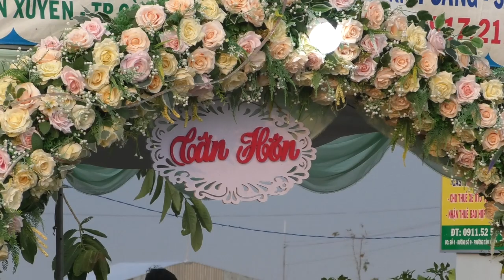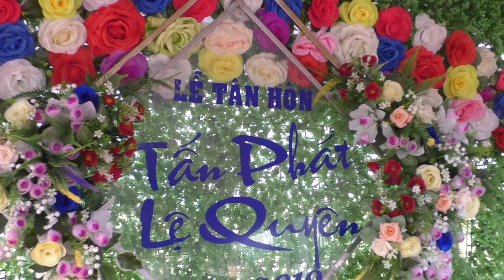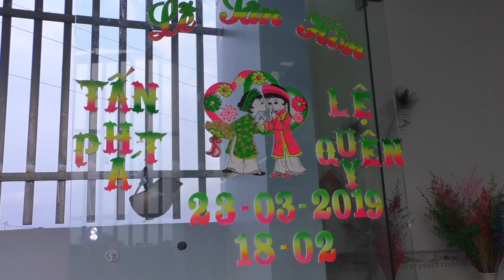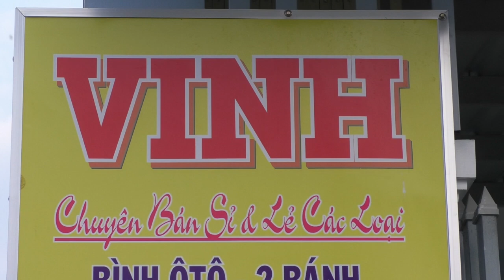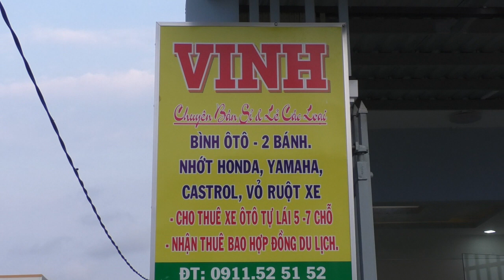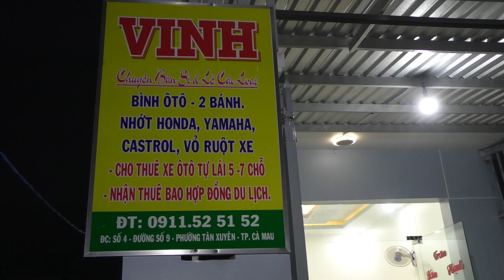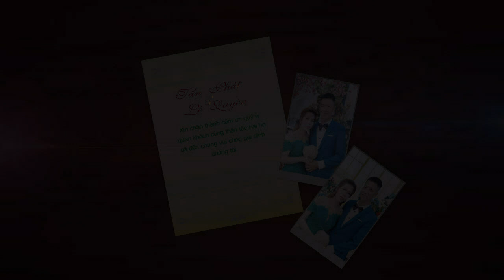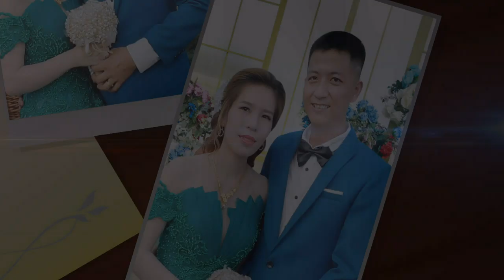Le Tan Hon TAN PHAT - LE QUYEN 29.02.2019 AL